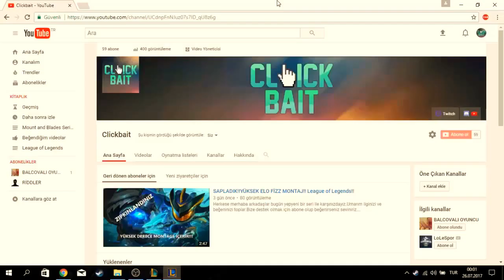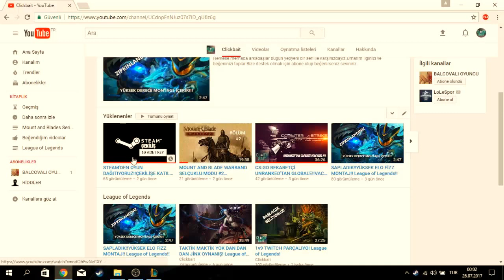Syndra Mid Lane GAMEPLAY!!League of Legends!PLAT ELO!!R ile TEK ATMAK!